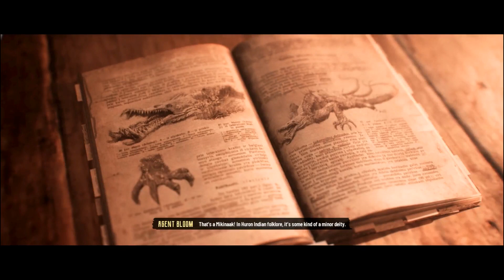8.Evil West 2022 pc game gameplay walkthrough Pharmakon [ Boss Hive Crone ]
Evil West 2022 pc game gameplay walkthrough Pharmakon